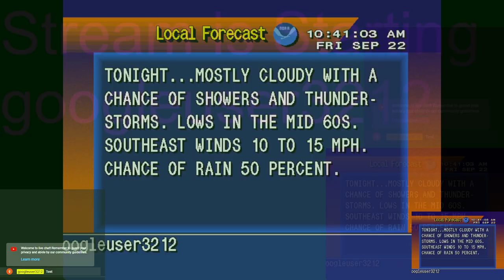Minecraft Stream VOD P1 9/22/23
The stream dropped.